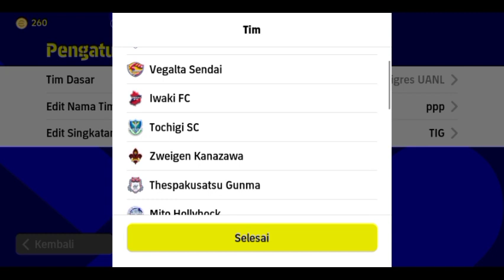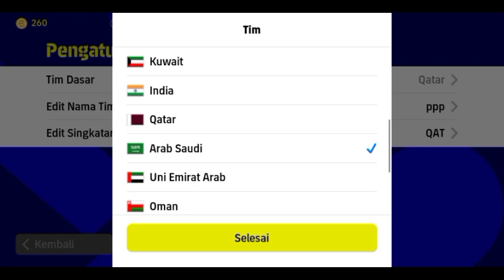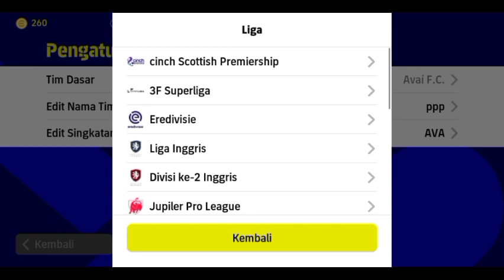TOP 5 FORMASI QUICK COUNTER TERBARU DI EFOOTBALL 2023 MOBILE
Formasi terbaru eFootball 2023 mobile
Formasi langka eFootball
Formasi 3 amf eFootball
Formasi meta crosing eFootball
Formasi serangan balik eFootball
Formasi penguasaan bola eFootball
Formasi serangan balik cepat
Formasi 5 bek eFootball
Formasi 424 langka
eFootball
eFootball formasi
Formasi langka setelah update Kamis
Formasi SBC eFootball
Cara dapat formasi 3 amf
Pes 2023 formasi
eFootball formasi terbaik
Top formasi Minggu ini
Hidden formation eFootball
Formasi 4-1-1-1 eFootball 2023 mobile
Cara dapat formasi 4-1-1-4 eFootball